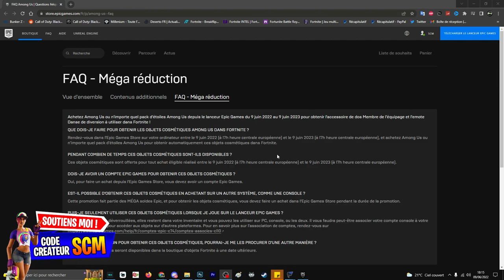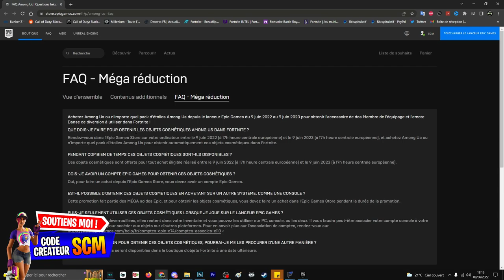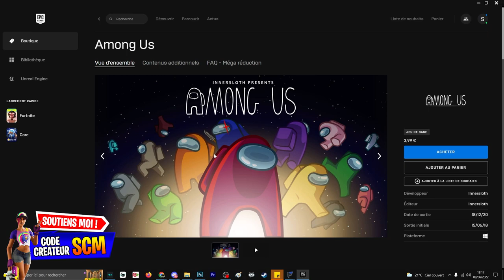COMMENT AVOIR LE PACK AMONG US GRATUIT SUR FORTNITE, DÉBLOQUER EMOTE AMONG US GRATUITEMENT FORTNITE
▬▬▬▬▬▬▬ • BIENVENUE 😍 • ▬▬▬▬▬▬▬

▬▬▬▬▬▬▬ • PARTENAIRES 💪 • ▬▬▬▬▬▬▬

👉StealthGamer:
"SOISCOOLMEC"
"STRIKESOISCOOL"

TikTok "SoisCoolMecYTB"
👻Snapchat "soiscoolmec"

.▬▬▬▬▬▬▬ • TOP DON 💰 • ▬▬▬▬▬▬▬

▬▬▬▬▬▬▬ • MUSIQUE OUTRO 🎵 • ▬▬▬▬▬▬▬